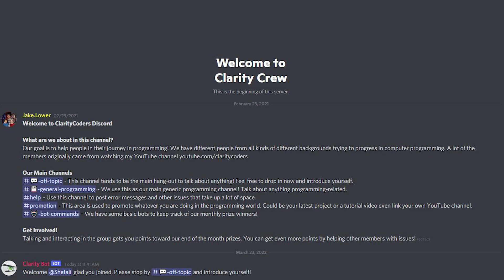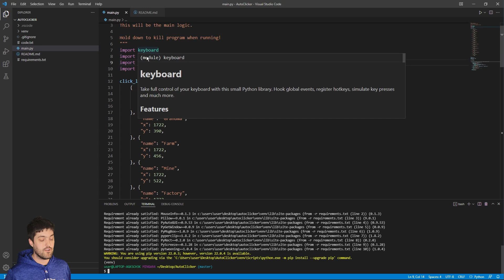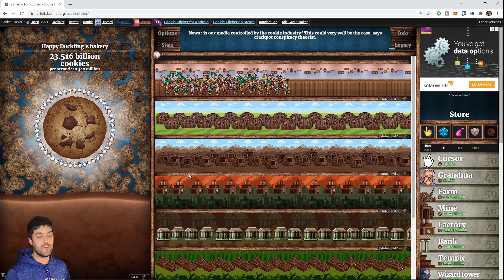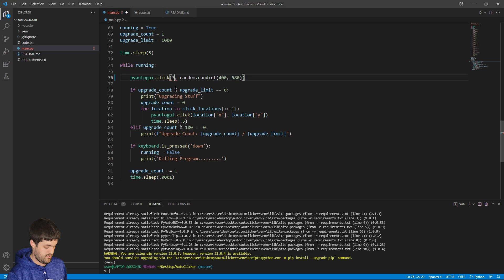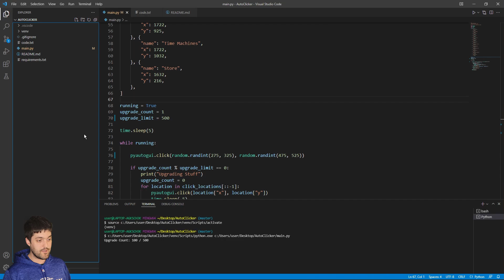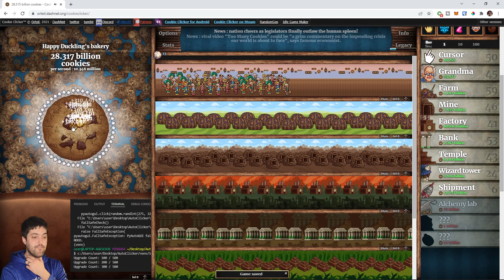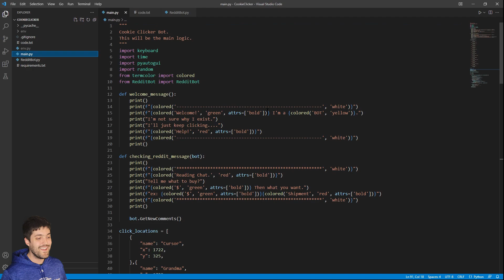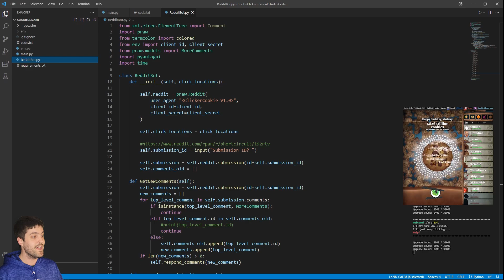Python Bots! Coding a Better Auto Clicker.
I love code bullet but what code does he use? Today I'm going to show you exactly how he did his last video start to finish. This will include the most popular libraries and how to take the project to the next level. Any questions let me know in our discord.

If I get 50 I'll do a live stream.